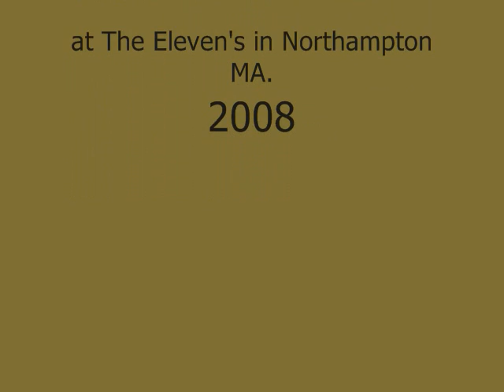Thane Thomsen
Provide, a Figments song performed by Thane Thomsen and Brian Marchese at the Eleven's in Northampton MA. 2008